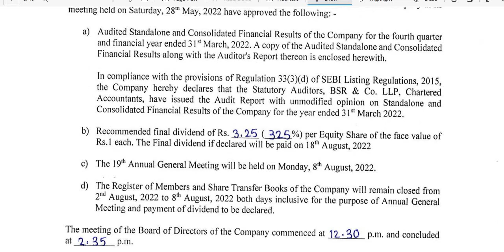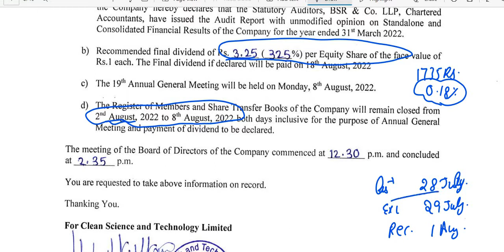CLEAN SHARE DIVIDEND 2022 RECORD DATE